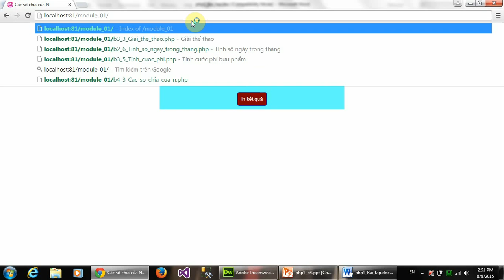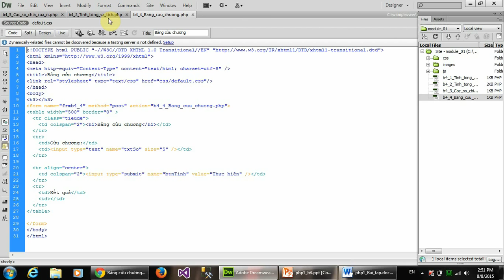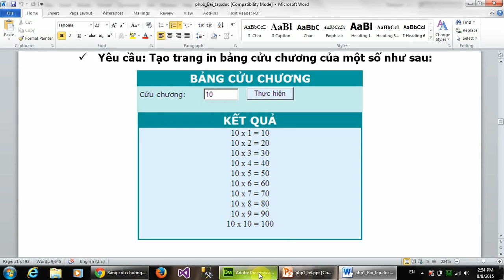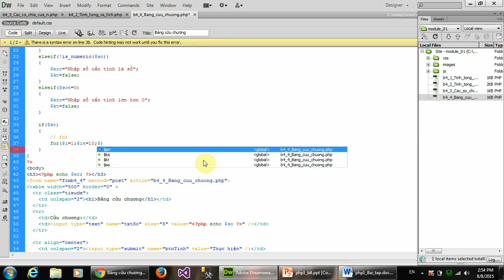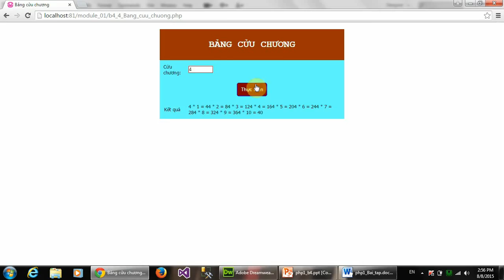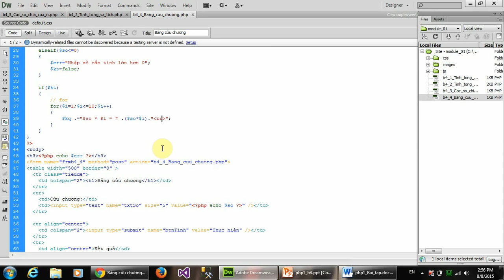Bài 4: Cấu trúc lặp (BT: 4.4: Bảng cửu chương)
Hướng dẫn làm bài tập: Bảng cửu chương